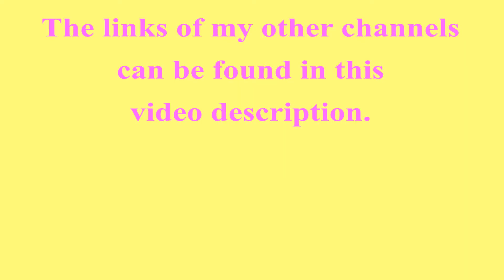🎂Bilingual HAPPY BIRTHDAY/JOYEUX ANNIVERSAIRE JOHN 🎈 (French Parisian Accent)